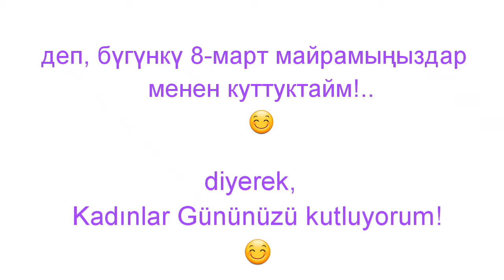Happy 8 March Women's Day! | International women's day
Hello!
Welcome to my video "Happy 8 March Women's Day! | 8 March Women's Day! | International women's day"! Women are our crown. Even if it is not just one day, but 365 days of holidays for them, it still is not enough.

Happy 8 March Women's Day!
happy international women's day
women day
international women's day
8 March Women's Day
Women day
my kyrgyzstan women's day
March 8 congratulations
March 8 holiday
March 8
8 march my kyrgyzstan
8-март майрамыңыздар менен
аялдар күнү
Эларалык айымдар майрамы
аялдардын эл аралык күнү
бактылуу эл аралык аялдар күнү
8-март Аялдардын майрамы
8-март Аялдардын майрамы менен!
8 Mart Kadınlar Günü
8 Mart Kadınlar Günü kutlu olsun!
Kadınlar günü
my kyrgyzstan kadınlar günü
8 март my kyrgyzstan
Mart 8 tabriklari
8 mart tabrigi
March 8 video
March 8 postcard
8 март поздравление
8 март праздник
8 марта
8 март табриклари
8 март табриги
félicitations du 8 mars
vacances du 8 mars
vidéo du 8 mars
Carte postale du 8 mars
8 de março parabéns
feriado de 8 de março
Vídeo de 8 de março
cartão postal de 8 de março
Maehe 8 nga mihi
Maehe 8 hararei
Maehe 8 ataata
8. marca gratulujeme
sviatok 8. marca
Video z 8. marca
Pohľadnica z 8. marca
Mashi 8 siyakuhalalisela
Iholidi lika-March 8
Ividiyo kaMashi 8
Ikhadi leposi langoMashi 8
8 مارچ مبارک ہو۔
8 مارچ کی چھٹی
8 مارچ کی ویڈیو
8 مارچ کا پوسٹ کارڈ
8. mars til hamingju
8. mars frí
Myndband 8. mars
8. mars póstkort
8 o Poutū-te-rangi
8 Μαρτίου συγχαρητήρια
αργία 8 Μαρτίου
Το βίντεο της 8ης Μαρτίου
Καρτ ποστάλ της 8ης Μαρτίου
8 март видео
8 март открытка
hauʻoli ka lā wahine honua
8 Malaki Lā Wahine
Hauʻoli lā 8 Malaki Wahine!
Lā wahine
Dia da mulher
dia internacional da mulher
feliz dia internacional da mulher
8 de março Dia da Mulher
Feliz 8 de março Dia da Mulher!
feliz Día Internacional de la Mujer
8 de marzo día de la mujer
¡Feliz 8 de marzo Día de la Mujer!
Dia de la mujer
ngày quốc tế phụ nữ hạnh phúc
Ngày phụ nữ 8 tháng 3
Chúc mừng ngày Phụ nữ 8/3!
Ngày phụ nữ
Dia da mulher
meu dia da mulher do Quirguistão
mulieres dies
internationale feminarum dies
beatus international mulieres dies
VIII Martii Women 'Dies
Felix VIII Martii Women 'Dies!
Mulieres dies
kyrgyzstan dies mei feminarum
महिला दिवस
अंतर्राष्ट्रीय महिला दिवस
अंतरराष्ट्रीय महिला दिवस की शुभकामनाएं
8 मार्च महिला दिवस
8 मार्च महिला दिवस की शुभकामनाएं!
महिला दिवस
मेरी किर्गिस्तान महिला दिवस
يوم المرأة
يوم المرأة العالمي
يوم المرأة العالمي سعيد
8 مارس يوم المرأة
عيد المرأة 8 مارس سعيد!
يوم المرأة
يوم المرأة في قيرغيزستان
с международным женским днем
8 марта Женский день
С женским днем ​​8 марта!
Женский день
bonne journée internationale de la femme
8 mars Journée de la femme
Joyeuse journée de la femme du 8 mars !
Journée de la femme